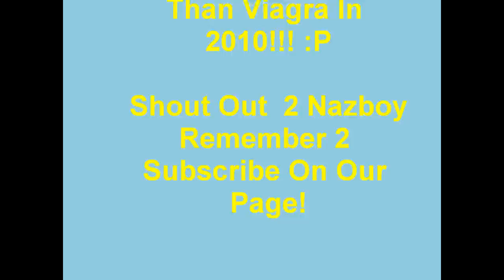SFK Going Harder In 2010